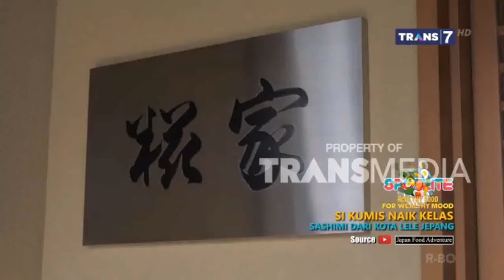SI KUMIS NAIK KELAS - SPOTLITE